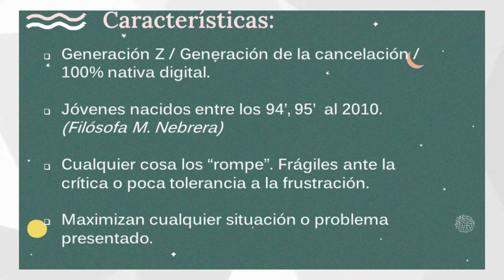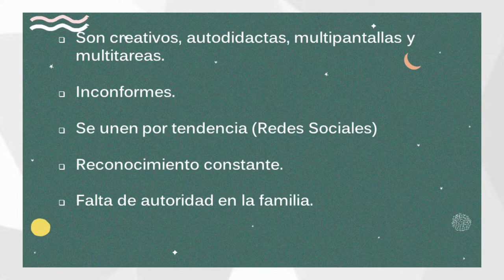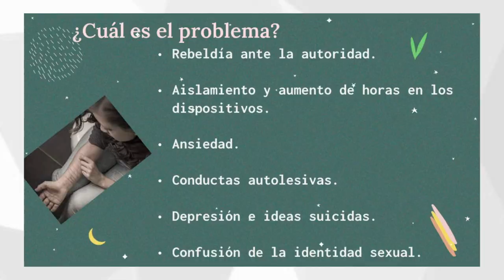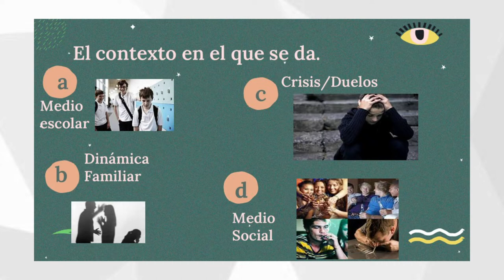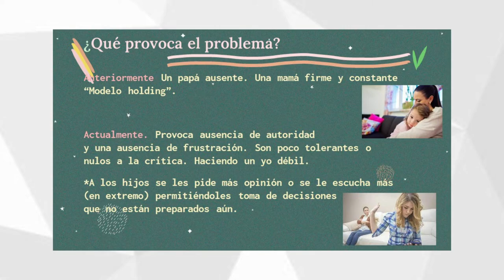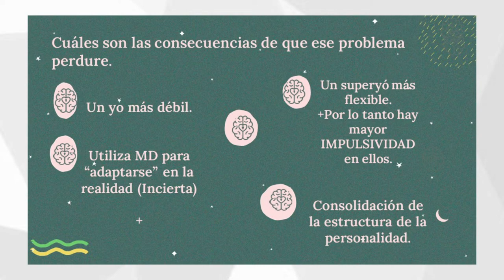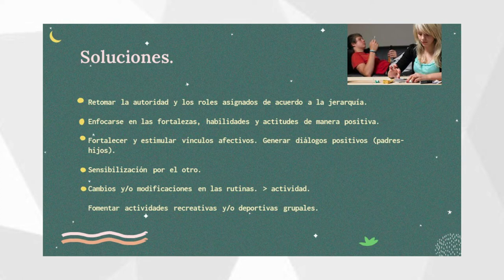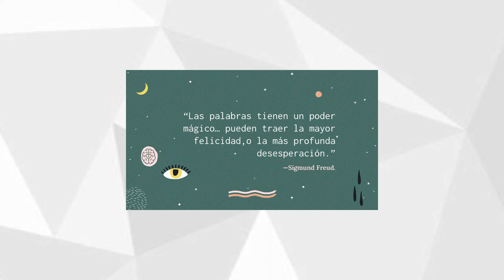1er. Congreso Virtual de Psicología - Generación de Cristal.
Tema a Cargo de Psic. Laura Patricia López Gómez.